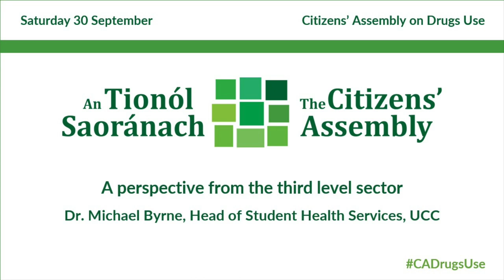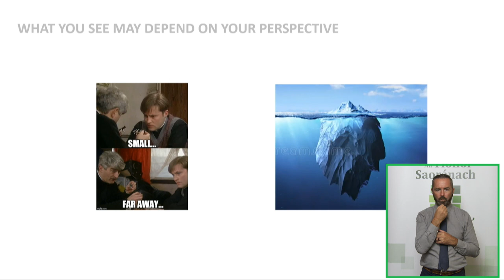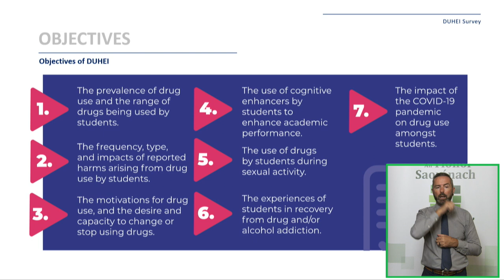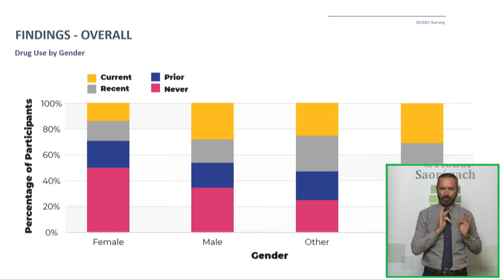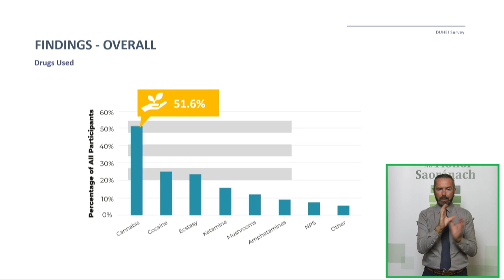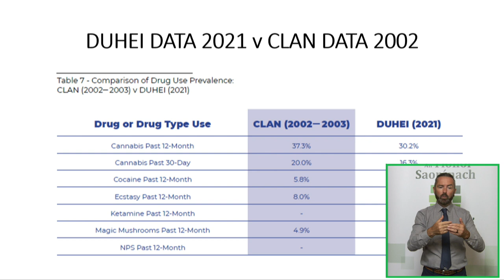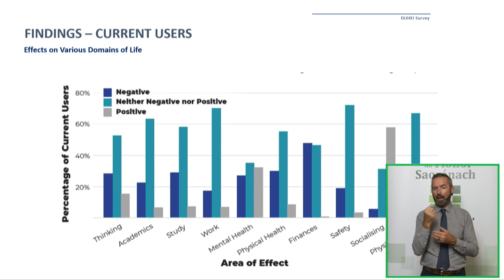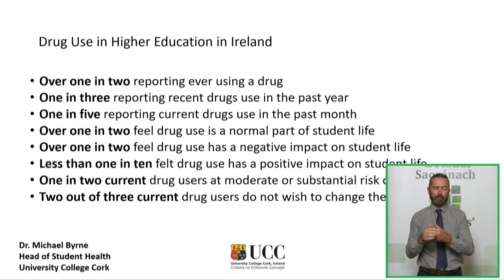CADrugsUse - Sat 30 Sept - Dr Michael Byrne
A perspective from the third level sector
Dr. Michael Byrne, Head of Student Health Services, UCC